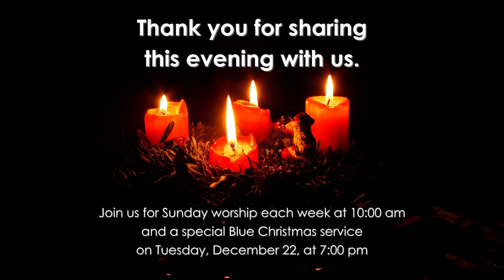Advent Midweek Worship - Wednesday, December 16, 2020 - Holden Evening Prayer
You are invited to join with Lutheran Church of the Ascension in Citrus Heights, CA, as we celebrate Advent and sing Holden Evening Prayer together.